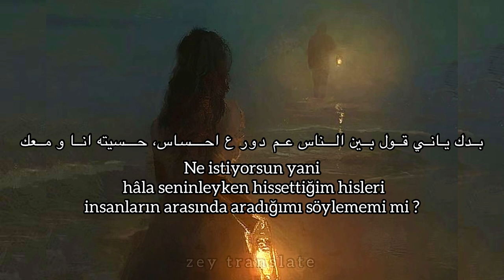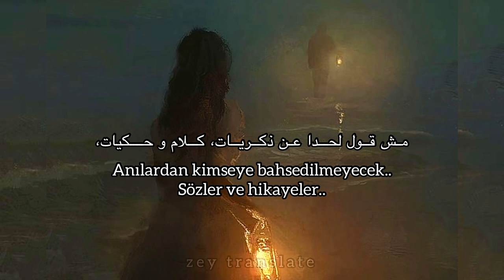غالية-شو بدك Türkçe Çeviri-Ne istiyorsun? -Ghaliaa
Umarım beğenirsiniz✨

Sözlerin okunuşu:

bidak yani qilaka, lisa bihubk
bidak yani qilak eama hanalak
bidak yani qawl yali salr mish maequl ansa, aw batal fikr fi
mish rah yataghayar shi, law hataa biqalbi baqiat, kulu wahid alih tariq badah yamshi
mish qawl lihdan ean dhikrayati, kalam w hakayatin, kulih rah khabi..
bidak yani qilak, eama dawr
ealaa taybat qalbik eama dawr
bidak yani qawl bayn alnaas eam dawr e ahsasi, hasyath ana w maeak

Sözler Arapça:

بدك ياني قلك، لسا بحبك
بدك ياني قلك عم حنلك
بدك ياني قول يلي صلر مش معقول انسا، او بطل فكر في
مش رح يتغير شي، لو حتا بقلبي بقيت، كل واحد اله طريق بده يمشي
مش قول لحدا عن ذكريات، كلام و حكيات، كله رح خبي..
بدك ياني قلك، عم دور
على طيبة قلبك عم دور
بدك ياني قول بين الناس عم دور ع احساس، حسيته انا و معك